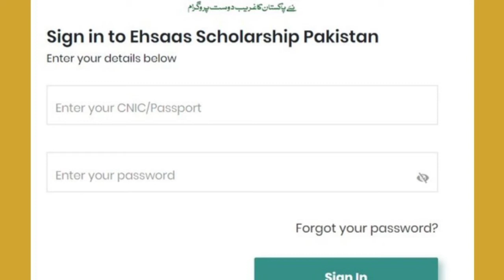بینظیر احساس پروگرام ایک پروگرام میں 10ہزار طلباء وطالبات کو شامل کرنے کا بڑا پلان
ehsaas undergraduation
bisp undergraduation scholarship 2022
#8171 sms
#786 sms
bisp 14000
ehsaas kafalat program Rs 14000
mazdoor card
new update ehsass undergraduation 22
emergency Kash
scholarship 2022
sudent select the Palin
imrankhan ehsass program
saniya nishtar
cm panjab ch Parvez elahi ehsass program